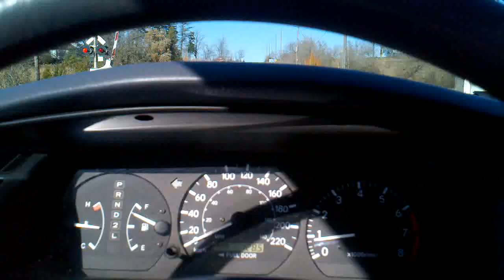Railway crossing on Whites Road North of Finch Ave in Pickering